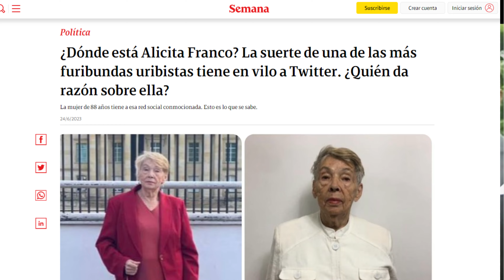🛑🎥Paloma Valencia trina, Revista Semana hace el oso👇👇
Alicia Franco apareció: “Yo no estoy muerta, estaba de parranda”, aseguró después del tuit de Paloma Valencia
La senadora se solidarizó con la familia en Twitter por la supuesta muerte de la mujer de 88 años, seguidora furibunda de Álvaro Uribe👇👇
90 Segundos Noticias, Somos independientes, con neutralidad e imparciales, objetivos y honestos en su concepto estricto. Sin prejuicios, justos y equilibrados. ...